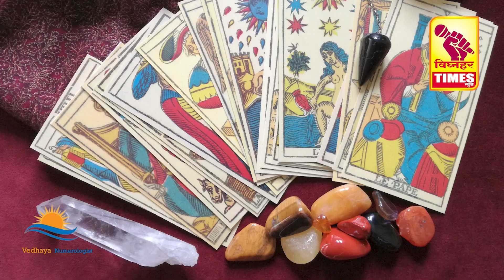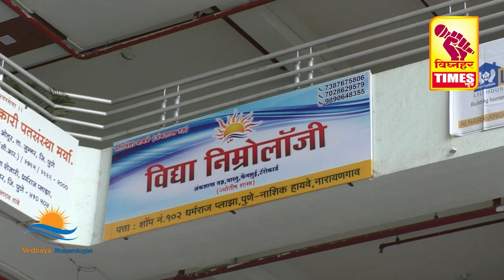आळेफाटा चौकात पंकजाताई मुंढे पहा काय म्हणालात?